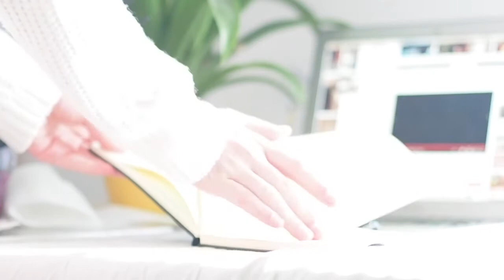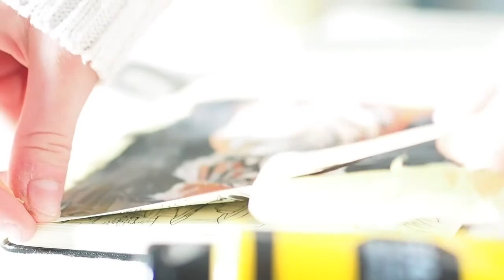Paint with me 🐯 cute animal painting (tiger) in my Calarts sketchbook // marie lee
✩ open meee!

hi everyone :D i'll be showing you how i paint a cute tiger painting with acrylics. this can also be followed with gouache paintings, watercolor+ink and tempera. if you have any questions please ask them in the comment section or drop a dm on my instagram, i'll happily respond to anything. If you try following the tutorial please send me a pic, i'd love to see your results:))
I really hope this is helpful for you. Animals are my favorite subjects to paint. I gives the personality of a portrait, but takes off the pressure of making the painting identical to the reference. It's a fun way to let lose a try new tehniques without being afraid for the result because ANIMALS ALWAYS LOOK GOOD.

timestamps:
0:00 intro
1:07 painting
3:37  peel off tape
4:03 finished painting

LINKS

TECH:
My Camera
My Phone
My Laptop
My Headphones

ARTSY SUPPLIES

Textile paint
Palette knives

FQA
where are you from?
Romania
how old are you?
16
I'm currently a sophomore in a public high school, but I want to pursue either animation or fine arts in Canada/France/Danemark/England.

SCHEDULE
monday: study with me
saturday: study/art video